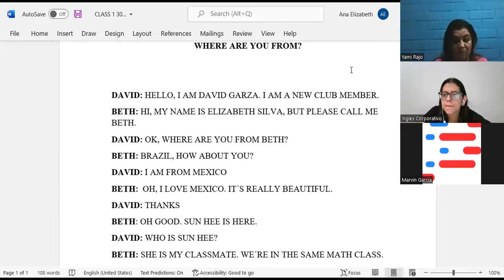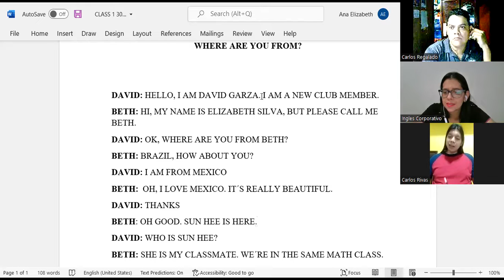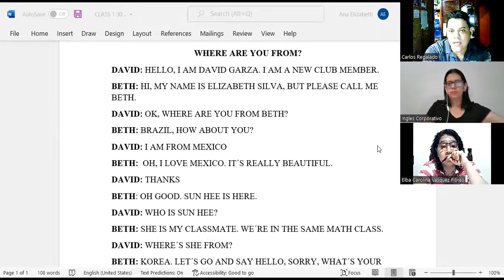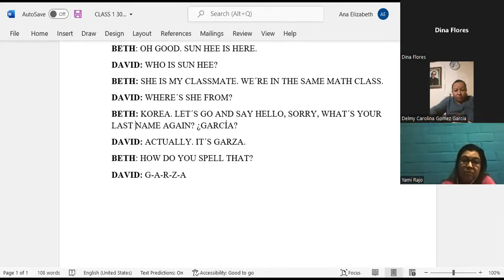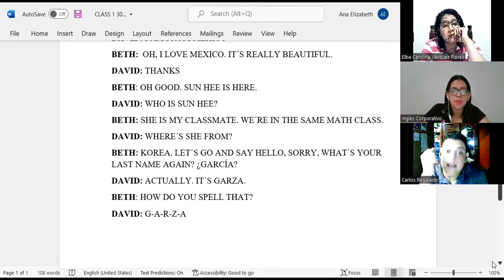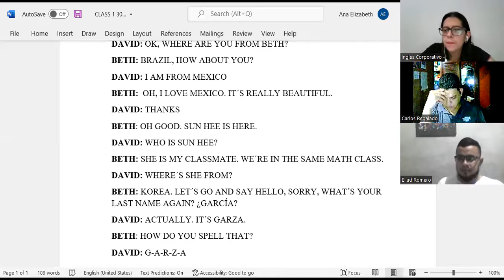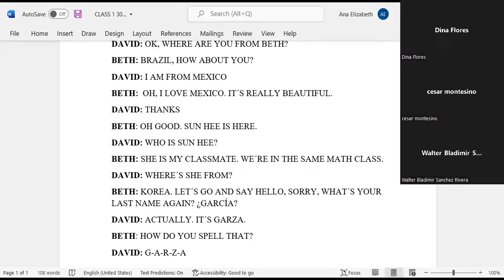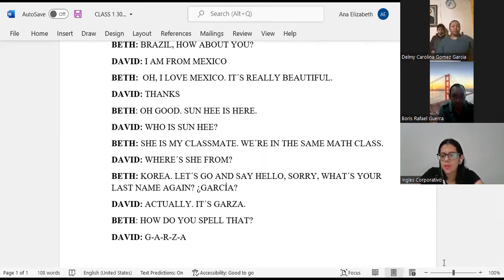Ingles Corporativo-CLASS 1-WHERE ARE YOU FROM-PI1-02-8-9-PM-05-22